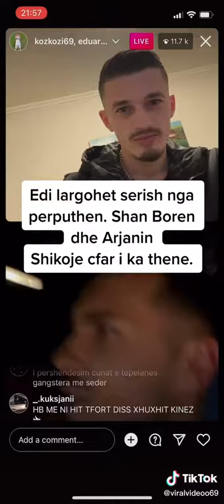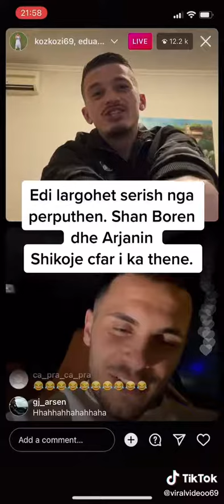Edi shpjegon pse e shau Arjan Konomin perputhen 2 Shkurt 2022